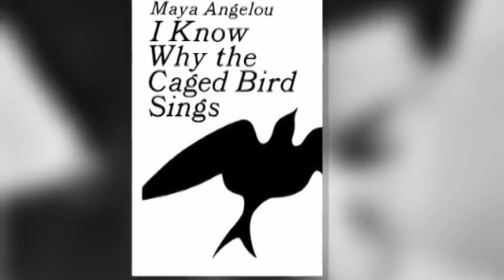WDFA February 20th, 2020